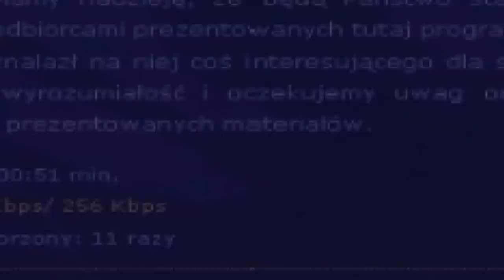Rozmowa Tygodnia wydanie 21/2011 z Dorotą Łukomską, burmistrzem Stąporkowa